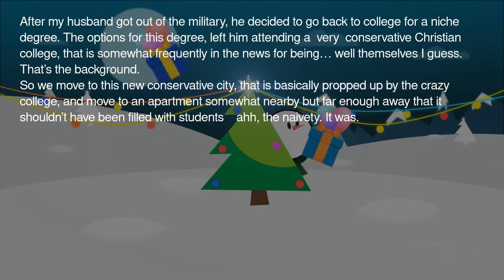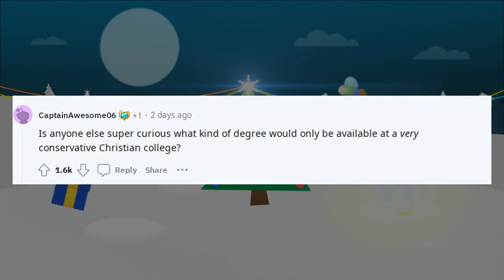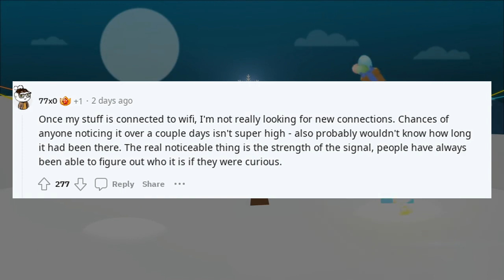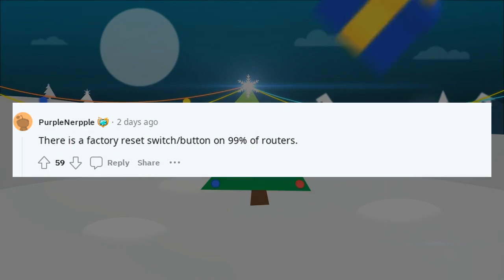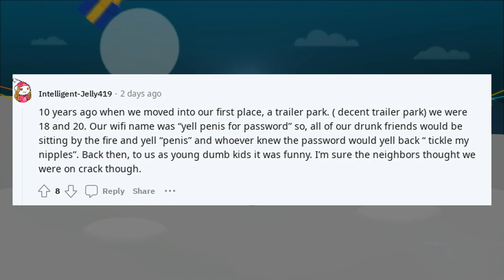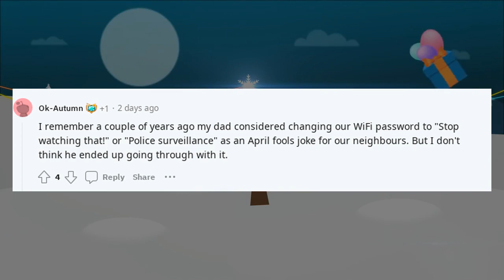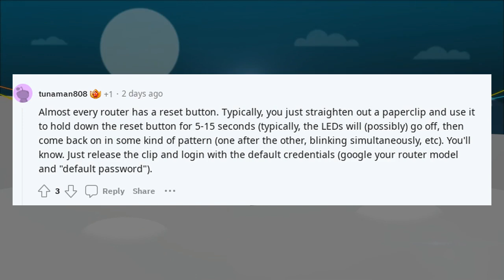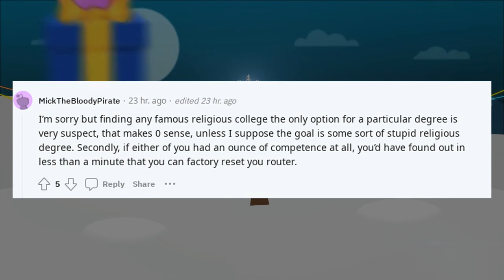Reddit confessions secrets | TIFU by naming our WiFi router to mess with our neighbors